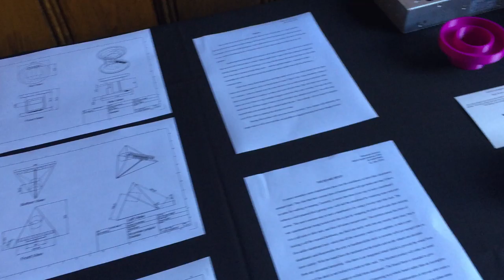3D Print Products